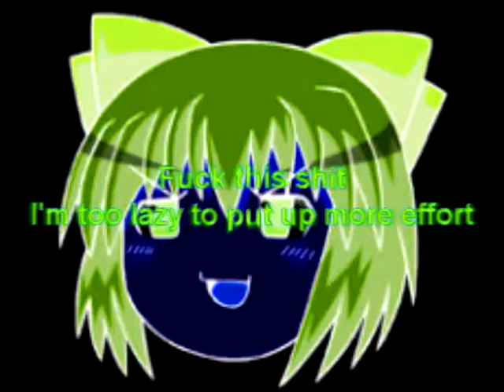Suiseiseki attends a rave party after aquiring her medical license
Fucking deadlines. This'll have to do. At least the finished video turned out fons more appealing than it showed up while editing in Sony Vegas. Doesn't mean I put that much effort into it, though.

For the LSD collab on the YouChewPoop forums.

And for those of you who wonder about the song in the end, it's 420 by McMaNGOS.